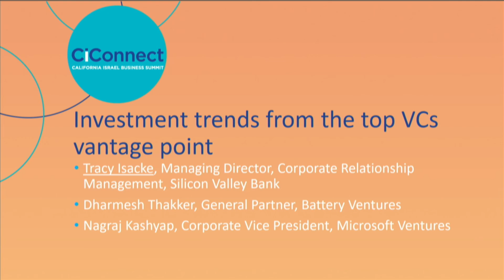Investment trends from the top VCs vantage point